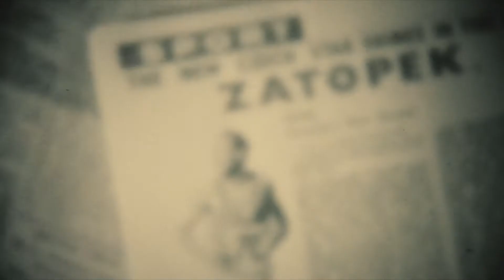ZÁTOPEK Trailer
Creating this movie has been an amazing journey, and we are so excited to show you the trailer. In our cinemas from August 26th 2021!

Producer: Kryštof Mucha, David Ondříček
Production Company: LUCKY MAN FILMS
Director: David Ondříček
DOP: Štěpán Kučera

PFX Team
Producer: Jiří Mika
VFX Producer: Tomáš Srovnal
VFX Supervisor: Jindřich Červenka
Colourist: Tomáš Chudomel
Production Manager: Aneta Práglová, Tomáš Brož

Feature films
TV films and series
Commercials
Documentaries
Music videos
Sound design